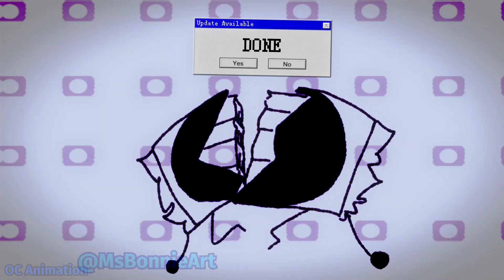2021 Art Reel | MsBonnieArt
its nearing the end of 2021
what a heck of a year :]
Ive gotten so many opportunities and I'm happy to be as productive as I am now.
May the next year be even better!

It has more info on me and my characters :]

Consider Donating?

Software Used:
•Laptop & Huion Camvas Pro 24
-Ipad Pro & Apple Pencil
-Adobe Animate
-Clip Studio Paint
-Procreate
-Adobe Media Encoder (For rendering and exporting)

Stats:
Time taken: The Whole Year

Sub Count as of uploading: 508